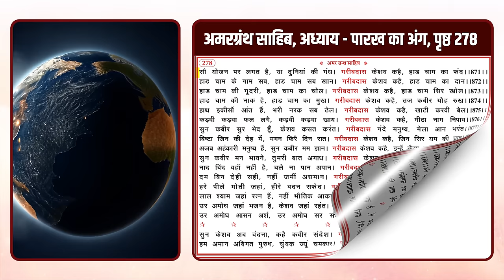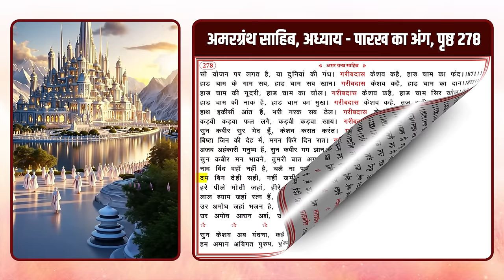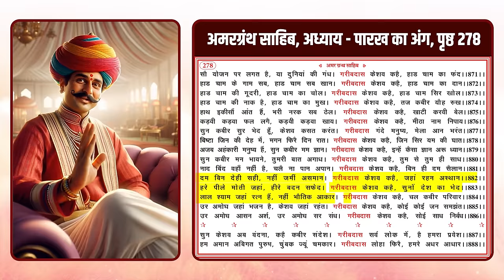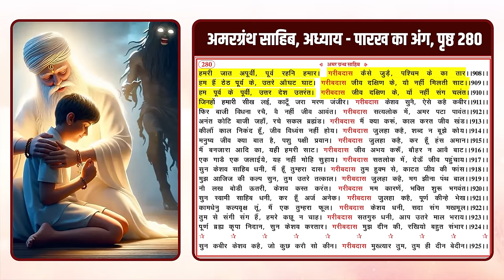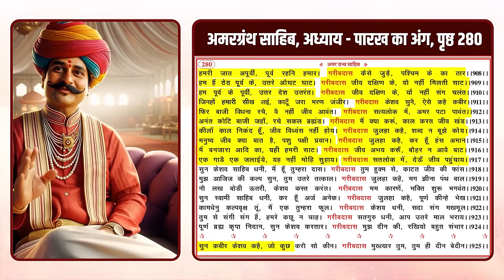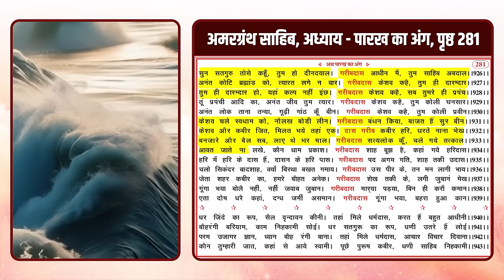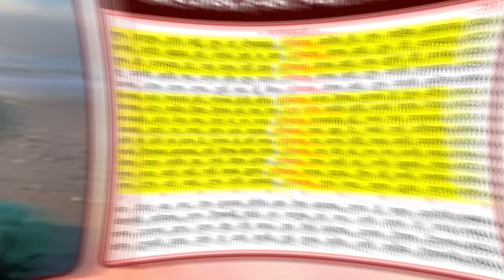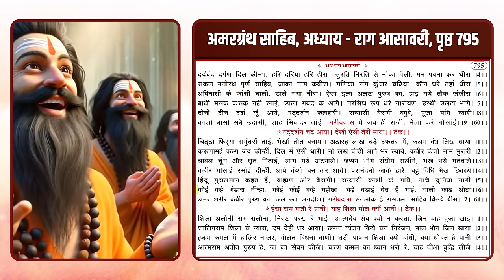AI Version: 511 वर्ष पुरानी कबीर साहेब जी की वो अद्भुत लीला | 18 लाख साधुओं का दिव्य भंडारा !